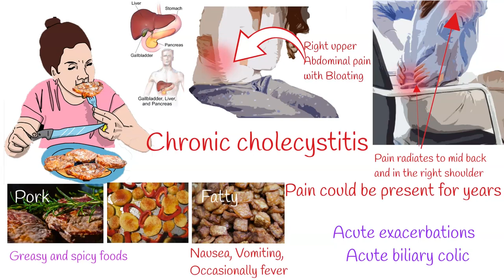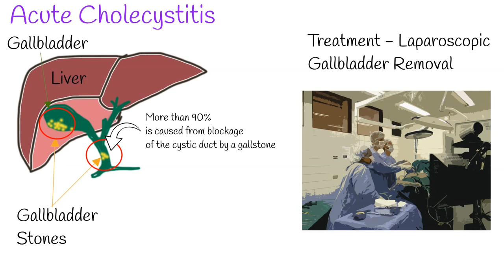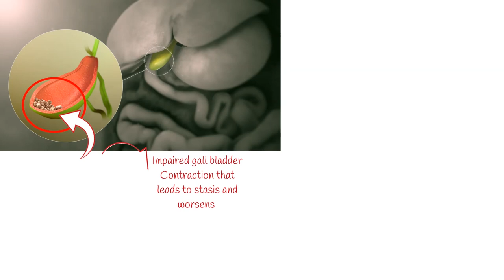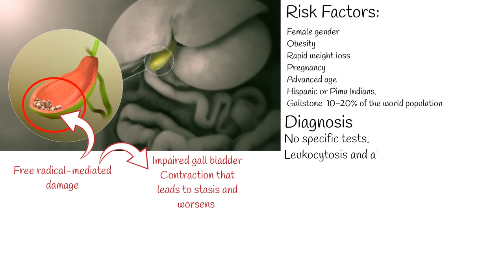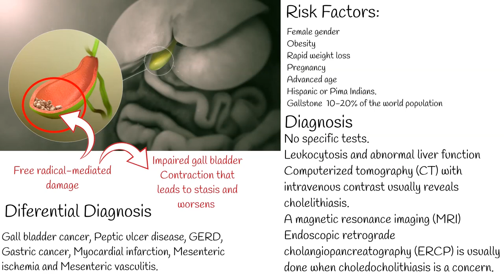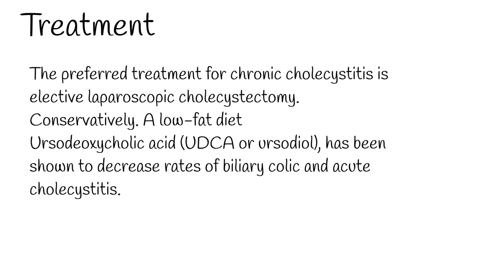Cholecystitis Signs and symptoms. Chronic and acute Cholecystitis, biliary colic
"I ate pork chops and gravy last night."
Progressing Right upper stomach pain with Bloating.
Pain radiates to mid back and in the right shoulder.
The pain may be exacerbated by fatty food intake, also
food intolerances (especially greasy and spicy foods).
Often the symptoms occur in the evening or at night.
Sometimes Nausea, vomiting, and occasionally fever.
This pain could be present for years until diagnosis.
This condition is Chronic cholecystitis.
symptoms can be accompanied by acute exacerbations of more pronounced symptoms, which is called - acute biliary colic.
or it can progress to a more severe form of cholecystitis requiring urgent intervention it is acute cholecystitis).
Cases of acute cholecystitis have similar symptoms only more severe.
More than 90% of the time acute cholecystitis is caused from blockage of the cystic duct by a gallstone.
Treatment is usually with laparoscopic gallbladder removal, within 24 hours if possible.

While Chronic cholecystitis is a prolonged, subacute condition caused by the mechanical or functional dysfunction of the emptying of the gallbladder.
Chronic cholecystitis can be two types.
Calculous, it means stones in the gallbladder. Called  cholelithiasis,
 and acalculous (without gallstones).
However most cases of chronic cholecystitis are commonly associated with cholelithiasis.
Gallstones, by causing intermittent obstruction of the bile flow, most commonly by blocking the cystic duct lead to inflammation and edema in the gall bladder wall.
Chronic irritation from gallstones invoking an inflammatory response in the gallbladder wall.
Sometimes resulting from dysfunction in the emptying of the gallbladder.
This overlaps with Sphincter of Oddi dysfunction and is best referred to as biliary or gallbladder dyskinesia.
It has been proposed that lithogenic bile, leads to increased free radical-mediated damage from hydrophobic bile salts.
That, in association with reduced mucosal protection due to lower levels of prostaglandin E2 results in a continuous inflammatory state. When the cholecystokinin receptors of the smooth muscle are affected, there is impaired gall bladder contraction that leads to stasis and worsens the permissive environment where lithogenic bile promotes inflammation.

Risk factors for cholelithiasis include:

Female gender
Obesity
Rapid weight loss
Pregnancy
Advanced age
Hispanic or Pima Indians.
Gallstone disease is very common. About 10-20% of the world population will develop gallstones at some point in their life and about 80% of them are asymptomatic.

Diagnosis:
Laboratory testing is not specific or sensitive in making a diagnosis of chronic cholecystitis. Leukocytosis and abnormal liver function tests may not be present in these patients, unlike the acute disease. However basic laboratory testing in the form of a metabolic panel, liver functions, and complete blood count should be performed.
Computerized tomography (CT) with intravenous contrast usually reveals cholelithiasis.
A magnetic resonance imaging (MRI) study is a useful alternative in patients who are unable to undergo a CT scan due to radiation concerns or renal injury.
Endoscopic retrograde cholangiopancreatography (ERCP) is usually done when choledocholithiasis is a concern.

There are other common medical conditions that can mimic the presentation of chronic cholecystitis.
Including:  Gall bladder cancer: Peptic ulcer disease: GERD; Gastric cancer: Myocardial infarction. Mesenteric ischemia and Mesenteric vasculitis.

Treatment:
The preferred treatment for chronic cholecystitis is elective laparoscopic cholecystectomy.
conservatively. A low-fat diet can help reduce the frequency of symptoms. In patients with symptomatic cholelithiasis, the use of ursodeoxycholic acid (UDCA or ursodiol) has been shown to decrease rates of biliary colic and acute cholecystitis.
Prognosis:
The majority of uncomplicated cases of cholecystitis have an excellent outcome.